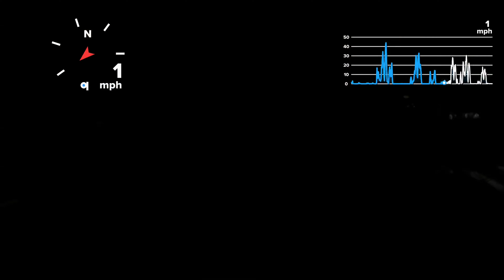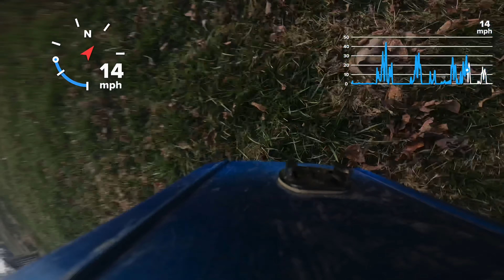TRAXXAS XMAXX 8S MAXX 4S ARRMA KRATON 8S RC CAR MONSTER TRUCK FREESTYLE OFF ROAD CRASHING STUNTING!!